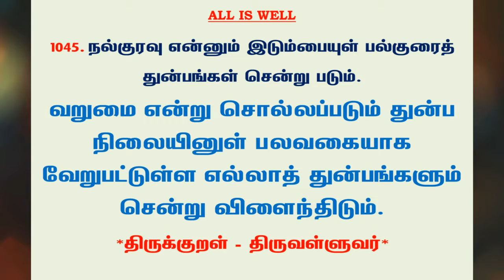#1151 | தினம் ஒரு திருக்குறள் - குறள் 1045 | Kural 1045 - Daily One Thirukkural